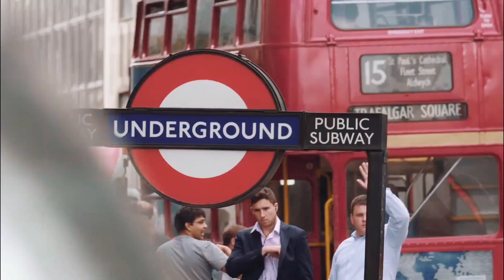Top 10 Most Expensive Travel Destinations for 2024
Embark on a journey of extravagance and opulence as we unveil the most exclusive destinations of 2024! From breathtaking island retreats to lavish city escapes, join us as we explore the top 10 crazy expensive places to travel to this year. Prepare to be dazzled by the sheer luxury and extravagance awaiting you in these incredible destinations. Don't miss out on experiencing the pinnacle of travel luxury – discover the most expensive, the most extravagant, and the most jaw-dropping destinations of 2024 with us!"